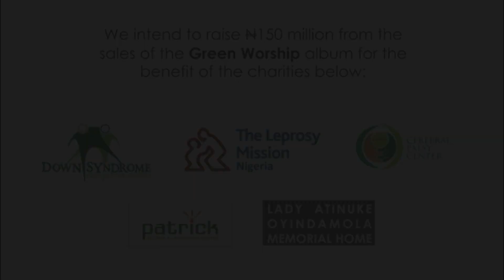Sammie Okposo singing GOOD GOD at Green Worship (Official Video)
Sammie Okposo performing Good God at Green Worship concert